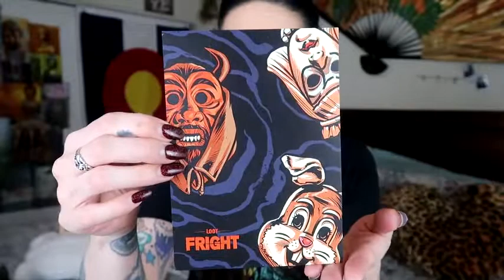LOOT FRIGHT ( Created by LOOT CRATE ) HORROR & SYFY BOX UNBOXING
LOOT FRIGHT is a horror and syfy box filled with neat merchandise that would please an horror fan.